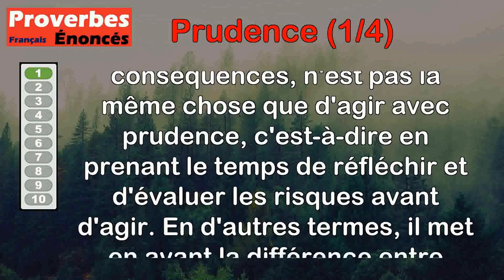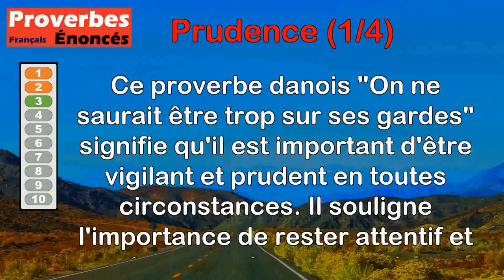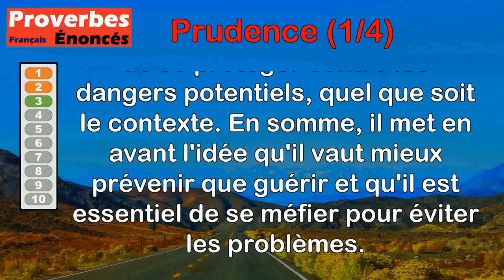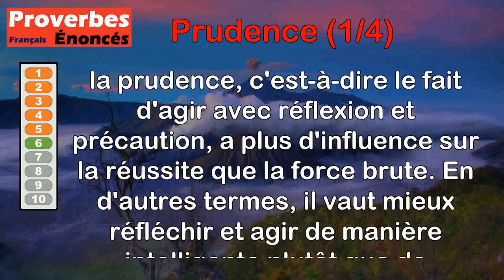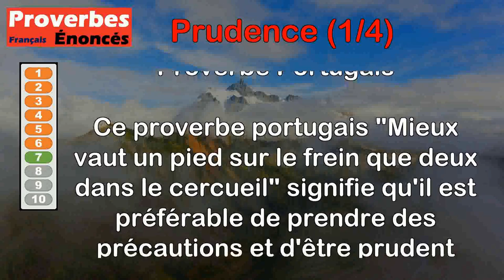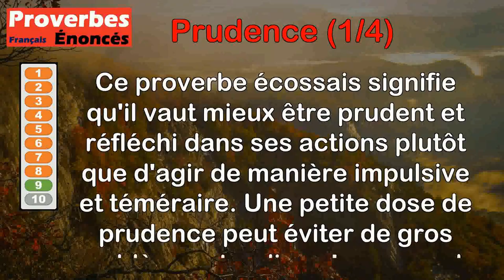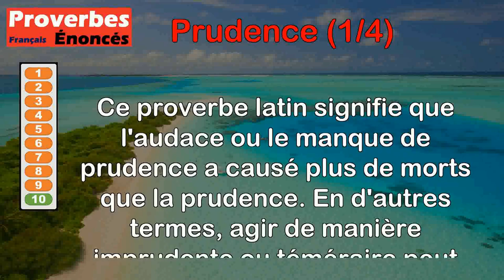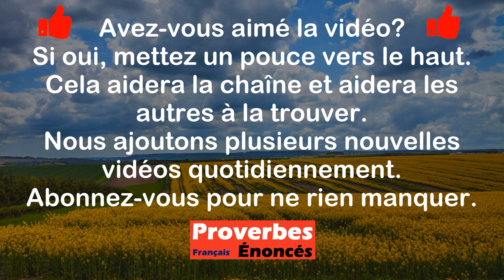Proverbes - Prudence (1 de 4)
00:00 Introduction
00:08 Proverbe Français - Témérité n'est pas prudence.
00:47 Proverbe Marocain - Avant de fréquenter les gens, cherchez à bien les connaitre, et usez de prudence.
01:28 Proverbe Danois - On ne saurait être trop sur ses gardes.
02:06 Proverbe Français - La paresse souvent prend le nom de prudence.
02:46 Proverbe Français - La méfiance est la fille aînée de la prudence.
03:23 Proverbe Hindou - La prudence a plus de part aux succès que la force.
04:04 Proverbe Portugais - Mieux vaut un pied sur le frein que deux dans le cercueil.
04:52 Proverbe Espagnol - Un grain de prudence vaut mieux qu'un magasin de subtilité.
05:27 Proverbe Écossais - Une once de prudence vaut mieux qu'une livre de témérité.
06:06 Proverbe Latin - La témérité a tué plus d'hommes que la prudence.